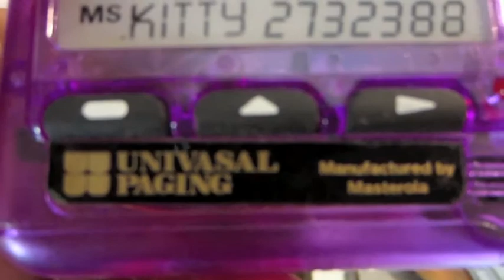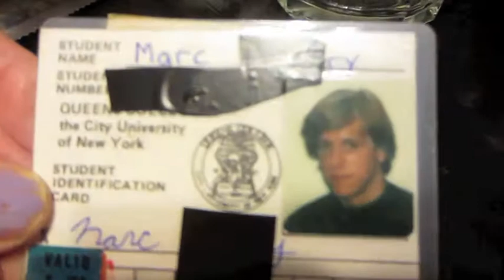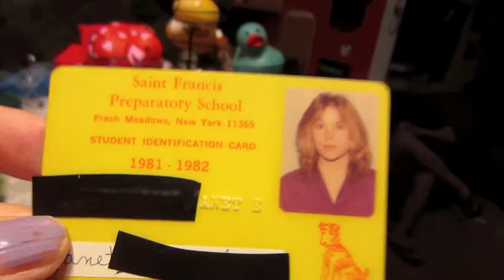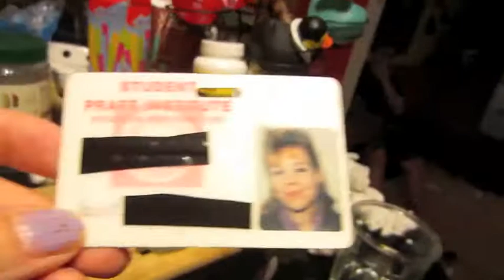Shaun Cassidy? from 7/18/14